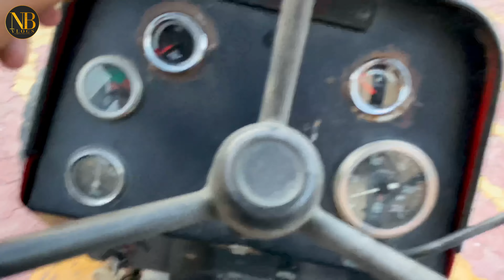vlog#26 Pakistani massey 1996 model Made in England. मैसी 375 ET 75 hp की सारी जानकारी।धाकड ट्रैक्टर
विश्व की नंबर वन ट्रैक्टर कंपनी कौन सी है?
विश्व का सबसे अच्छा ट्रेक्टर कौन सा है?
भारत का नंबर वन ट्रैक्टर कौन सा है?
भारत में सबसे ताकतवर ट्रैक्टर कौन सा है?
Which tractor is best in 65hp?
Which is best 65 hp tractor in India?
What is the most popular tractor in India?
What is the price of Mahindra Novo tractor?
How much diesel does a tractor use per hour?
What is the price of Arjun?
What is the cost of Mahindra tractors?
Which country made Mahindra tractor?
Is Mahindra a good tractor?
Who is founder of Mahindra?
Which is the No 1 tractor in India?
Which is the No 1 tractor in Punjab?
shaktiman empliments
shaktiman sugarcane harvester

shaktiman empliments
sugarcane farming